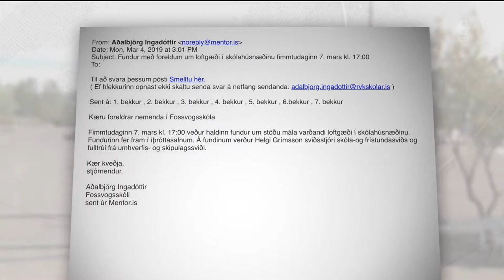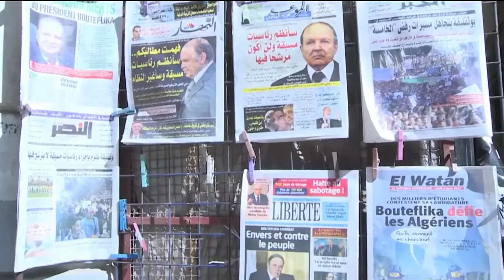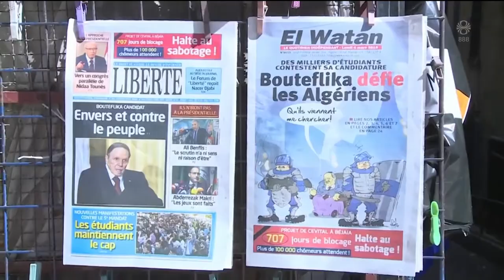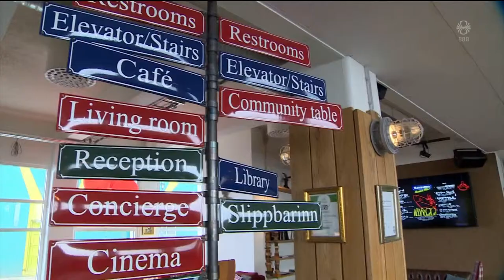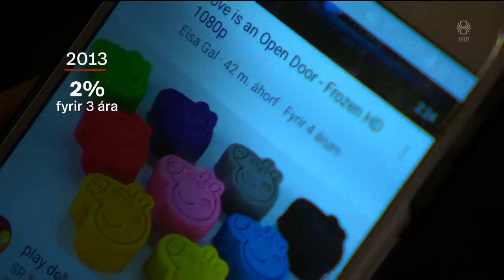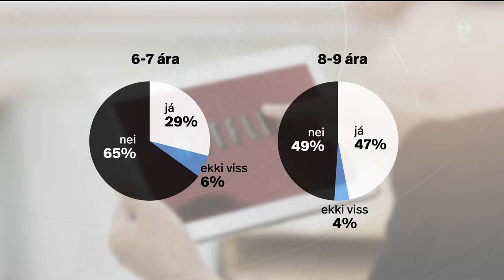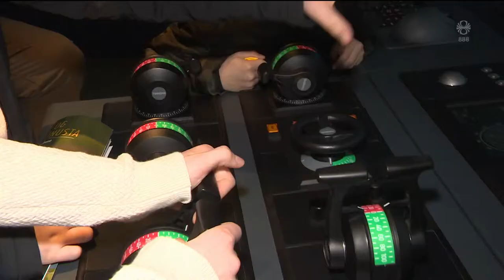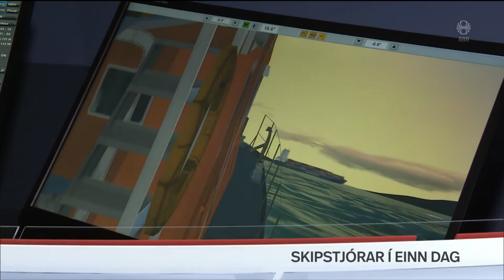Fréttir - 09. mar 2019